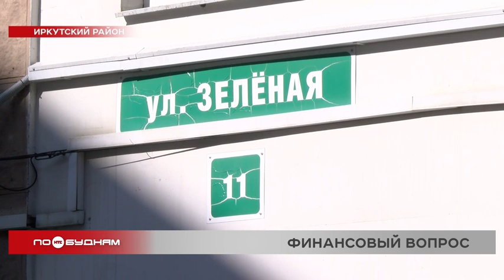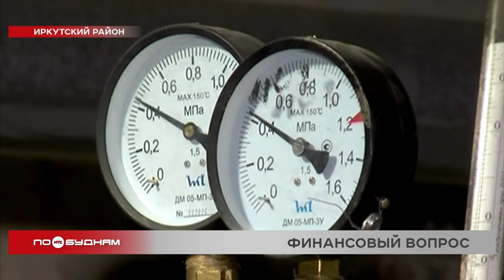Некоторые жители региона получили квитанции за отопление с непривычными суммами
Немного о других цифрах идёт речь, когда мы говорим о коммунальных платежах. Обычно все мы уже примерно знаем и понимаем, сколько нам над заплатить за отопление. Но в этом месяце жителям некоторых муниципалитетов региона пришли квитанции с непривычными суммами. У кого-то меньше, у кого-то больше. Почему, объясним далее.

Дома одинаковые, но платёжки за тепло жители этих зданий в Иркутском районе, как и в других территориях Прибайкалья, получили разные. У большинства суммы в квитанциях меньше, чем обычно. Но не у всех. Алёна Кибанова ежемесячно платит за отопление своей трёхкомнатной квартиры около 1800 рублей. В этом месяце счёт оказался на 300 рублей больше, как и у многих её соседей. Причина – жителям дома, где проживает девушка, сделали перерасчёт на основе показаний общедомовых счётчиков. Их установили несколько месяцев назад. И оказалось, что в этом многоквартирном доме тепла израсходовали больше, чем предусматривает усреднённый норматив.

АЛЁНА КИБАНОВА, жительница Иркутского района:

«Я получила плюсовую корректировку. Но она была незначительная, она была буквально за декабрь 2020 года, потому что установили общедомовой прибор учёта буквально в декабре. Нас предупреждали заранее о том, что у нас будет годовая корректировка, в том числе в связи с установкой общедомового прибора учёта».

Но в дальнейшем счётчики могут помочь жильцам экономить. Ведь приборы будут чётко фиксировать, сколько действительно жильцы дома потребили тепловой энергии. И именно эти данные позволят сделать годовой перерасчёт. Кстати, его проводят лишь в тех муниципалитетах Иркутской области, где люди платят за отопление круглый год. Среди них Шелехов, Братск, Усть-Илимск, Саянск, Иркутский район, которые в том числе обслуживает Байкальская энергетическая компания.

НАТАЛЬЯ СОКОВИКОВА, зам. директора по работе с бытовыми потребителями «Иркутэнергосбыта»:

«Годовая корректировка – это разница между тем, что ежемесячно мы выставляли за коммунальную услугу «отопление» в течение всего года жителям, и то, что они потребили по факту, исходя из показаний коллективного общедомового прибора учёта. Жителям либо придётся доплатить, либо у них придёт минусовая корректировка».

Но такая корректировка делается не для всех. Ведь есть в Прибайкалье и другой способ расчёта за тепло. Жители домов платят по факту потребления только в отопительный период с сентября по май. Эта система действует в Иркутске, Ангарске, Зиме, Усолье-Сибирском и Черемхове. При этом экономить на отоплении могут все. Главное следить, чтобы в доме не было потерь тепловой энергии. К примеру, в морозы закрывать окна в подъезде.